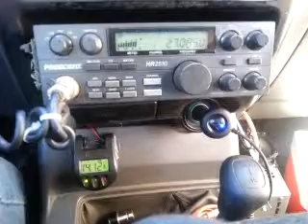02-09-2014 ModSqd KrackBabyMS 229GA 2125 CasanovaTX DragonMS